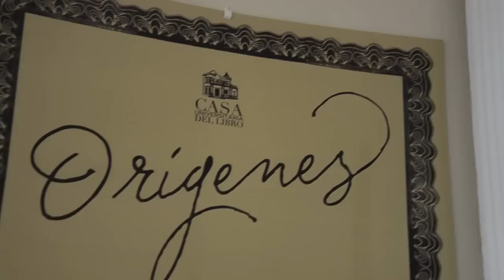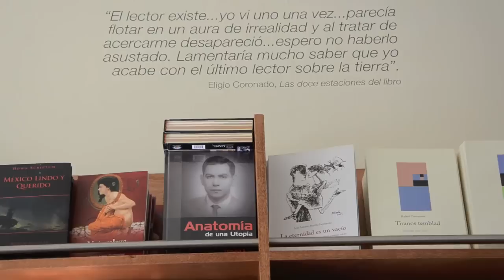Un año repleto de letras para la UANL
El Dr. Celso José Garza, Director de Publicaciones de la UANL, hace un recuento del primer año de actividades de la Casa Universitaria del Libro UANL